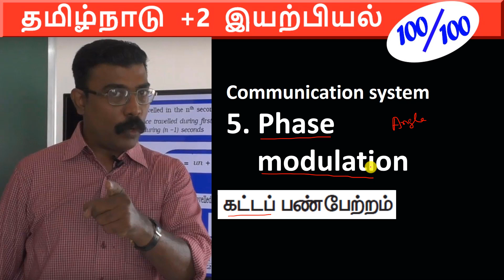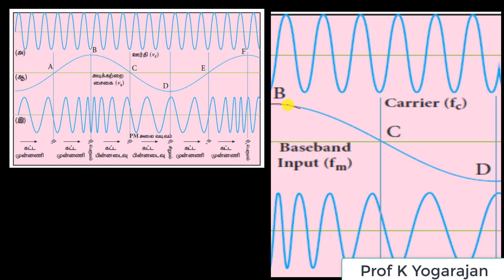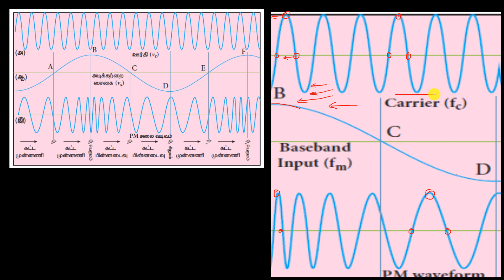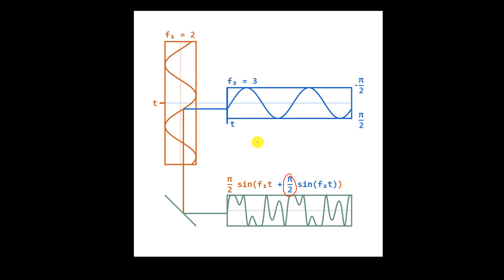5 Phase modulation | Communication systems | Physics | Class 12 | Chapter 10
Phase modulation in Tamil for Class 12 students
கட்டப்பண்பேற்றம்